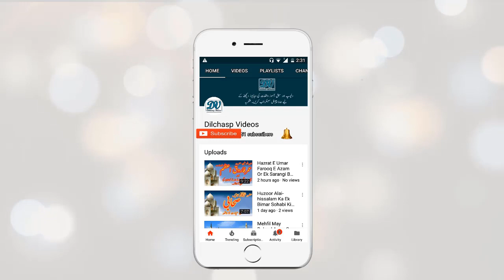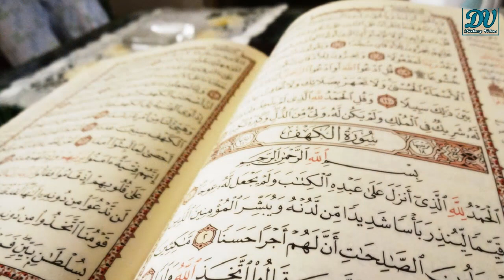Misar Kay Ek Aqalmand Badshah "Ahmad Ibn Tulun" Ka Dilchasp Waqia.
Assalamualaikum Friends!

.Ek Shakhs Nay Ek Ajeeb o Ghareeb Khwab Dekha Aur Ek Buzurg Say Us Ki Tabeer Pochi.

.Hazrat e Essa a.s Kay Sath Ak Shakhs Ka Safar Karna Aur 3ri Roti Ka Qissa.

.Hazrat e Jabir r.a  Ki Dawat  Aur Huzoor a.s Ka Bakri Ko Aur Ap Kay 2 Bacho Ko Zinda Karne Ka Waqia.

.Imam Ahmad Bin Hanbal r.a Ko Khwab Mein Kisi Nay Jannati Jutiyan Pehne Dekha Aur Pocha?

.Hazrat e Syed Ali Bin Usman Hajveri Data Ganj Bakhsh r.a Ki Karamat, Apni Masjid Ki Mehrab Say Kaba Dikha Diya.

.Hazrat e Mehboob e Ilahi Nizam Ud Deen Auliya r.a Ki Zindagi Ka 700 Saal Purana Waqia.